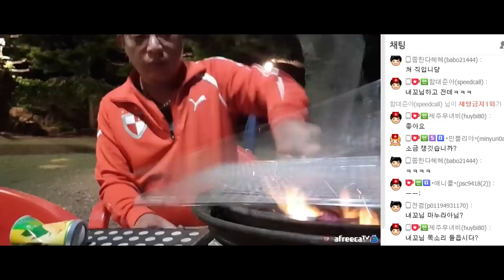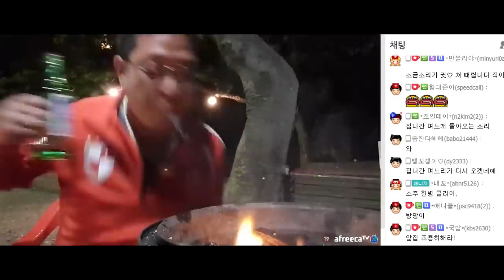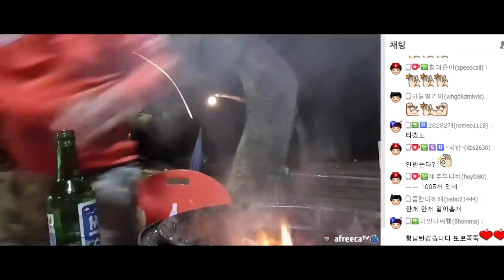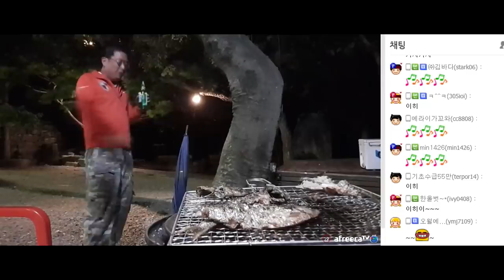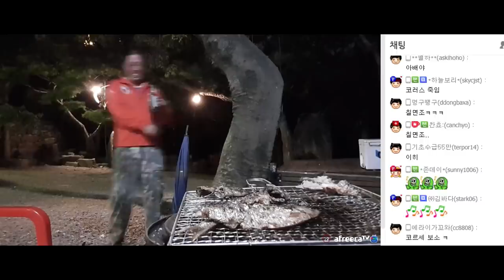[2부] 숯불에 구워 먹는 전어 [술먹방, 혼술, 자연인]